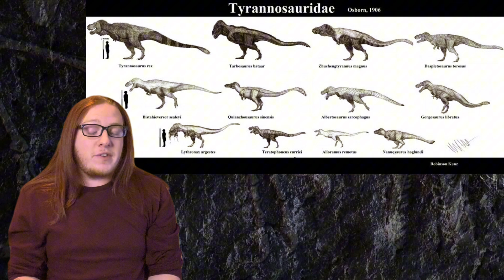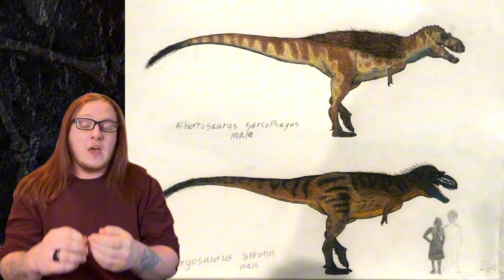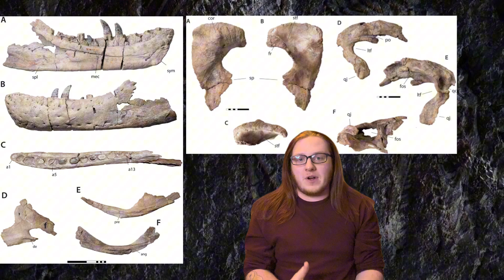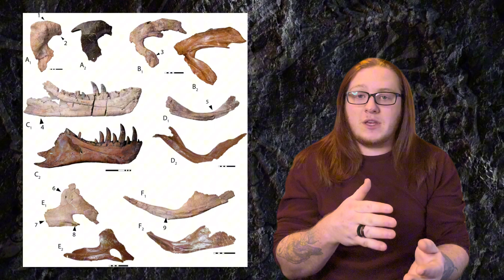T. macraeensis: A New Species of Tyrannosaurus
T-Rex has been the sole species within its genus for over a century. There have been several other proposed species, but none have stuck as credible. Now, just on the heels of a study regarding the credibility of Nanotyrannus as its own genus of tyrannosaur, a NEW study proposes an entirely new species of Tyrannosaurus, called Tyrannosaurus macraeensis. Let’s talk about it.